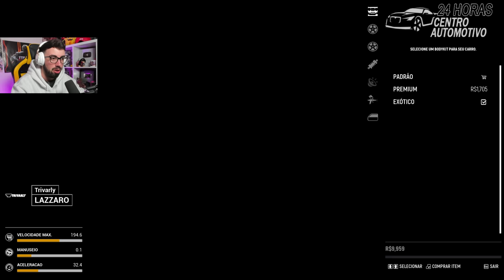ENCUENTRO Y TUNEO UN COCHE SECRETO EN GTA BRASIL 😱 171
ENCUENTRO Y TUNEO UN COCHE SECRETO EN GTA BRASIL 171 GAMEPLAY ESPAÑOL PORTUGUES !

🔗 Canal de Shorts: @MoreMotor
📹 Canal de Directos: @polmanvods
🤩 Canal Reacciones: @polmanzan